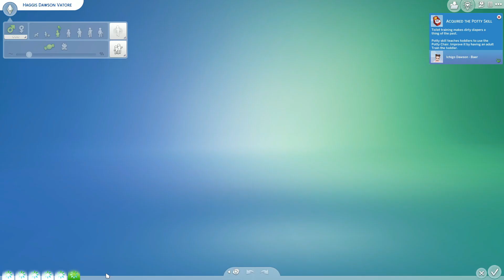The Sims 4 | It's Never too Late to Learn new Skills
Between working on her new aspiration and trying out the new nectar maker, Quinn is busy learning new skills.